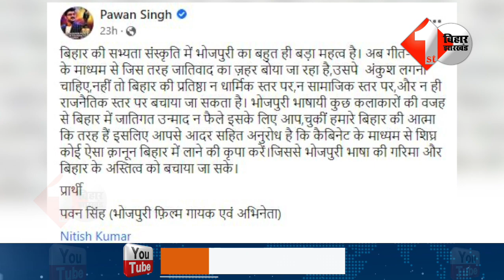Khesari के बाद Pawan Singh भी Nitish के पास पहुंचे, जान लीजिए पूरा मामला